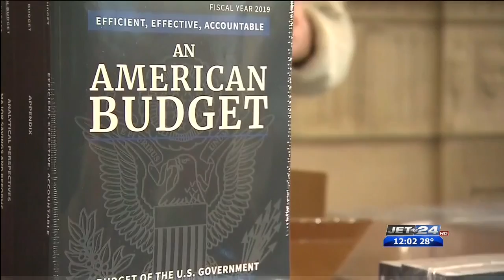Great Lakes Water